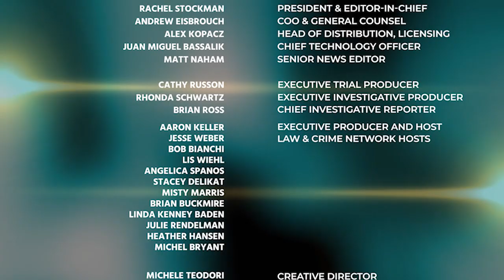Fmr Prosecutor Discusses How Mental Health Testimony Could Sway a Jury Against the Death Penalty